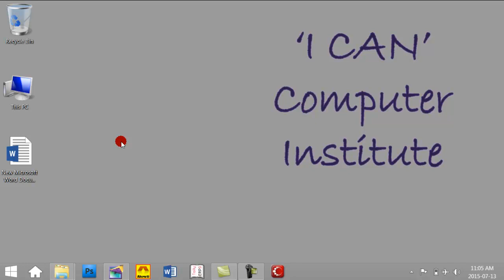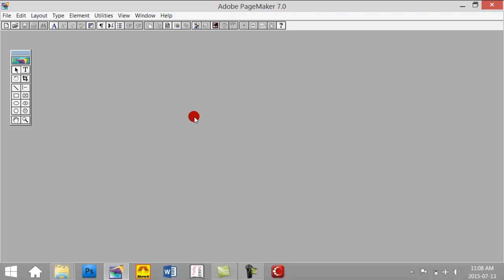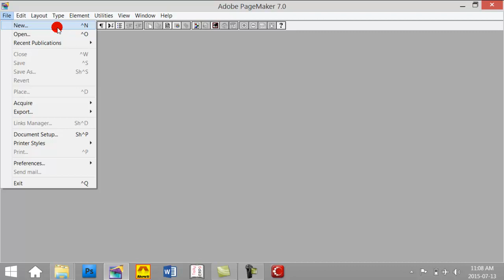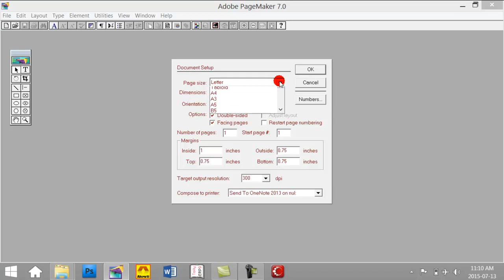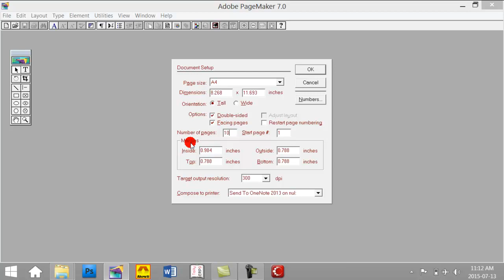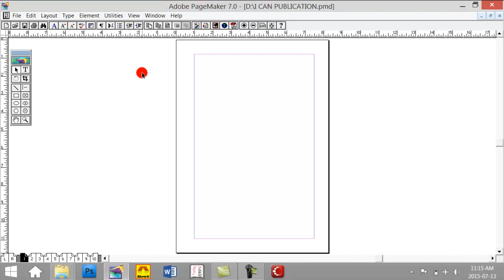PageMaker Odia Course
Visit my Online Store for Software, Video Class, Photoshop Book, PageMaker Book, Odia Typing Book, Odia Calligraphy Books & Fonts and more .

Microsoft Word
Microsoft Excel
Microsoft Advance Excel
Adobe Photoshop
Adobe PageMaker
Corel Draw
Odia Typing
Hindi Typing
Compute GK
Shortcut Key of Computer
Accounting Tally with GST
Net Banking and Mobile Banking